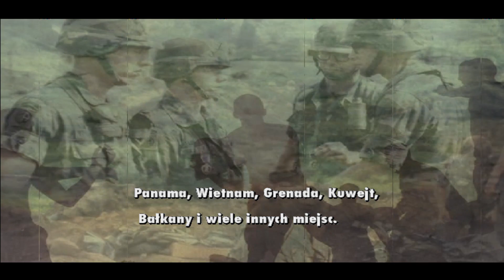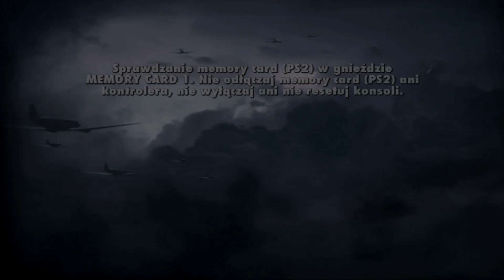Medal Of Honor Vanguard 8/8